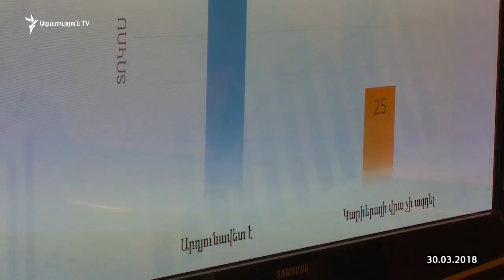Երիտասարդ գիտնականները դժգոհում են սուղ ֆինանսավորումից ու հնացած սարքավորումներից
Քիմիական գիտությունների թեկնածու, 30-ամյա Շուշան Դաշյանը, ով 7 տարի վեր աշխատում է Օրգանական և դեղագործական քիմիայի կենտրոնում, ասում է, թե խորհրդային սարքավորումներից այն կողմ դեռ ոչինչ չի տեսել․ - «Եթե բուհ ավարտած երիտասարդը գալիս է ոգևորված և ուզում է զբաղվել գիտությամբ, նա տեսնում է, որ ոչ մի պայմաններ չկա․․․